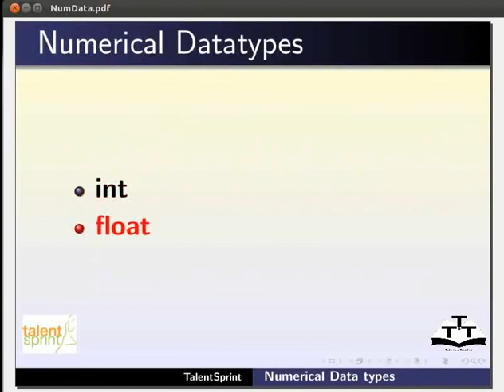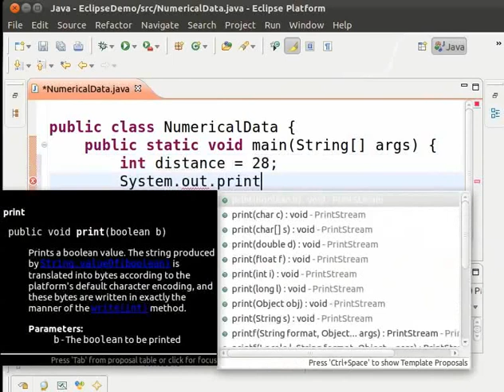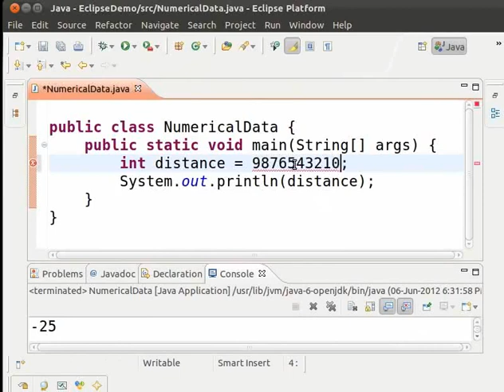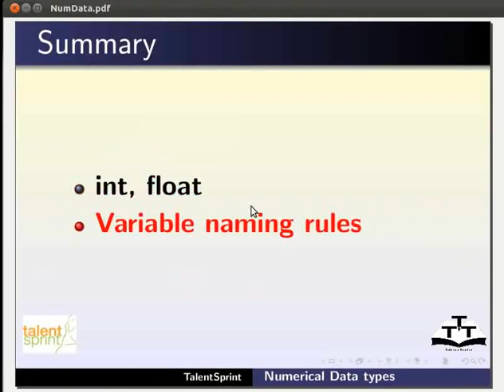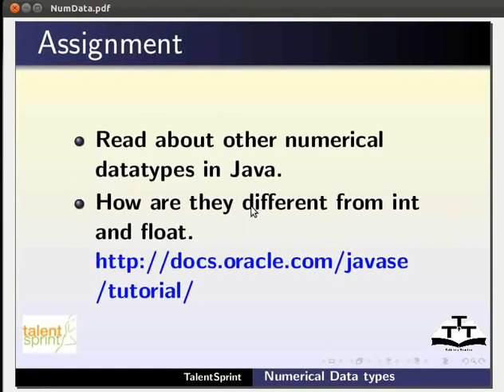Numerical Datatypes - Assamese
সংখ্যাসূচক ডেটাটাইপ্চ

    *ডেটাটাইপ্চ আৰু সংখ্যাসূচক ডেটাটাইপ্চৰ সংজ্ঞা
    *ইন্ট
    *ফ্লট
    *বাই্ট
    *চৰ্ট
    *লঙ
    *ডব্বল
    *প্রতিটো সংখ্যাসূচক ডেটাটাইপ্চৰ পৰিসীমা
    *সংখ্যাগত ডেটাটাইপ্চৰ ঘোষণা আৰু আৰম্ভ
    *বৈধ আৰু অবৈধ ঘোষণা